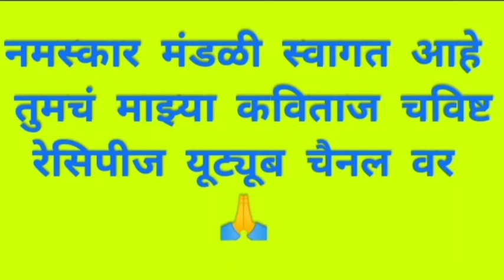वांग्याचे भरीत | vangyache bharit | baingan ka bharta | brinjal barta recipe